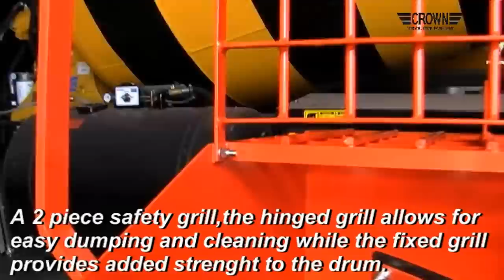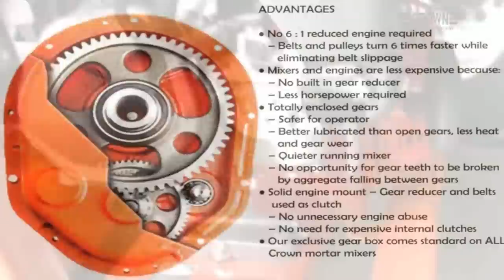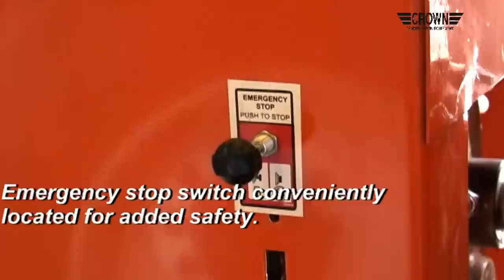Mortar Mixer 8S CROWN